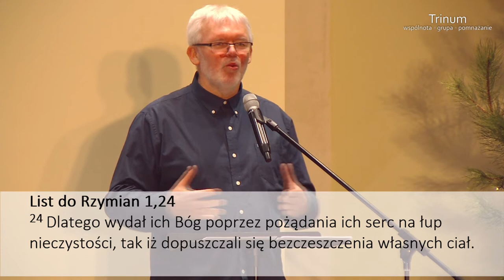Grzegorz Bednarczyk - Drogowskazy Życia 6: „Po pierwsze, zdefiniuj problem.”